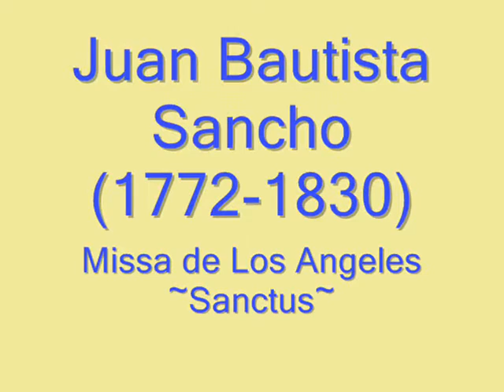Sanctus~Missa de Los Angeles-JUAN BAUTISTA SANCHO~California Mission Music (18th century)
"Sanctus" de la "Missa de Los Angeles" (1797) de JUAN BAUTISTA SANCHO (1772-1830).

Juan Bautista Sancho (Artá, Mallorca, 1772 — Misión de San Antonio, California, 1830) fue un compositor, erudito y misionero introductor en California de los estilos de música religiosa vigentes en Europa en el siglo XVIII (canto llano, polifonía sacra, ópera y música instrumental con basso continuo). En 1803 llegó a México desde su Mallorca natal y, en 1804, se estableció en la misión San Antonio, donde permaneció hasta su muerte, en 1830. Sancho fue uno de los redactores de un curioso Interrogatorio en el que se informaba sobre las condiciones de vida de los nativos californianos y se exponían detalles sobre sus costumbres sociales, su flora autóctona e incluso, sobre su música. También recopiló material léxico de las lenguas nativas de California. Como compositor, su Misa en Sol y la Misa de los Angeles son sus mejores obras.

Entre los muchos franciscanos mallorquines que se indentificaron plenamente con los nativos, está en un lugar de privilegio, fray Sancho. Su padre se llamaba Pedro y su Madre Margarita Lliteras. Nació en Artá, en cuya ciudad fue bautizado un 1º de diciembre de 1772. A los diez y nueve años abrazaba el estado religioso en el Real Convento de San Francisco de Palma, un 9 de febrero. Terminados los cursos de filosofía y teología, preparatorios para el sacerdocio se ordenó de presbítero ejerciendo el ministerio sacerdotal en Mallorca como predicador y confesor. Pero adornado con las dotes extraordinarias dotes musicales, cultivó tan bello arte como maestro de coro. En 1803 pasó a América incardinándose al colegio apostólico de Propaganda Fide de San Femando. Y desde allí se integraría al grupo de mallorquines que trabajaron fecundamente en tierras de la Alta California.

Y nada menos que permanecería allí 26 años, cinco meses y trece días. Modelo de misioneros supo compaginar admirablemente la febril actividad evangelizadora entre infieles; vale decir, el trabajo de Marta, con la actitud recogida y espiritual de «María». Y a sus queridos infieles les procuró el crecimiento cultural, social y religioso. Sintonizó muy pronto con el espíritu de sus neófitos, se acercó a ellos instruyéndose en su propio idioma, del que dejó un catecismo. Diez años antes de su muerte le envió el Señor una dura enfermedad que soportó con estoica resignación.

Esta no pudo doblegar su espíritu de trabajo, y cuando sus compañeros le recomendaban el descanso, él les respondía: «si debo comer, es que también debo trabajar.» Al final, un tumor le venció y abrió las puertas de la muerte hacia la resurrección. Se le dio sepultura en el presbiterio del templo de San Antonio, del lado del evangelio junto casi a los sepulcros de los Padres Pujol (catalán) y Sitjar. Era un 11 de febrero de 1830. Y en el libro de los difuntos consta con el número 3.499. Había desplegado su actividad apostólica siempre en San Antonio.

Bibliografía
Engelhardt, Fr. Z., Mission San Antonio.

Obra extraída del álbum: A Choir of Angels II: Mission Music.
Interpreta: Zephyr: Voices Unbound.
Dirige: Richard Lyons.
Civic Classics Records.